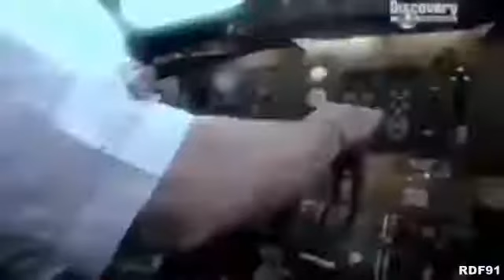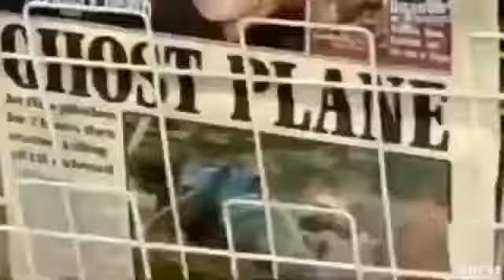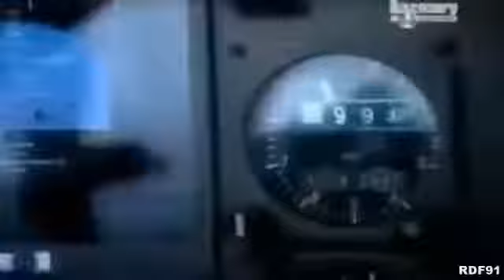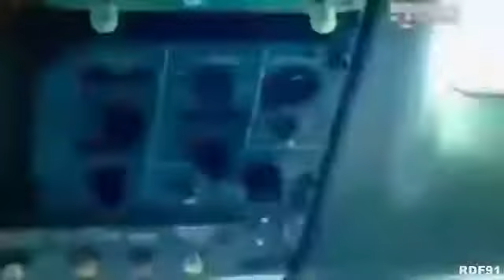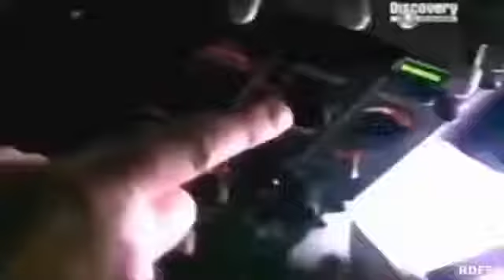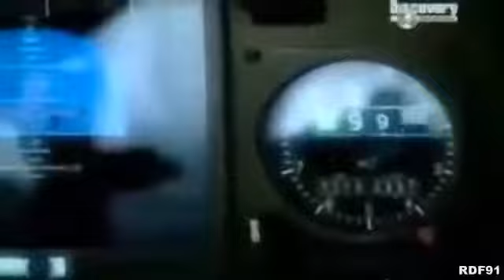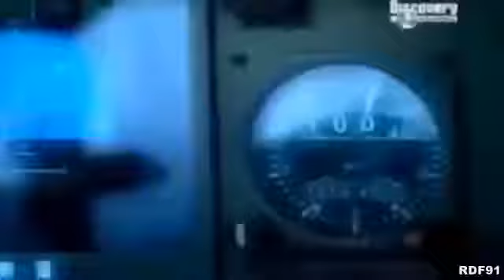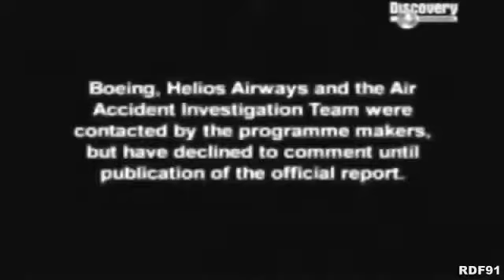Aircraft Crash Investigation Helios Fligth 522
Helios Airways Fligth 522 was a scheduled passenger flight from larnaca, Cyprus, to Athens, Greece.